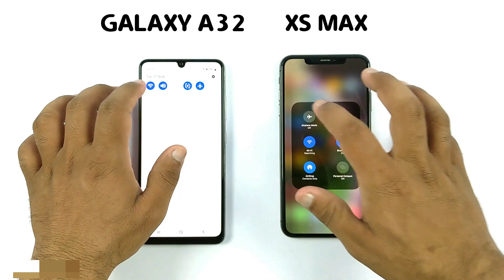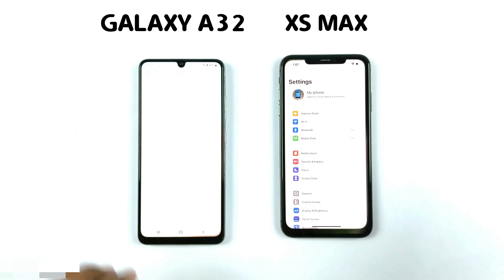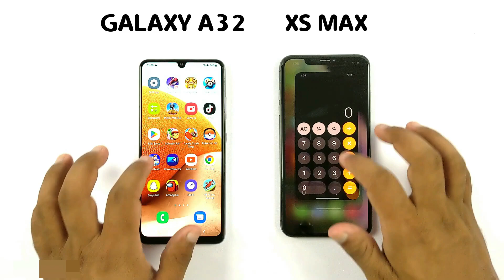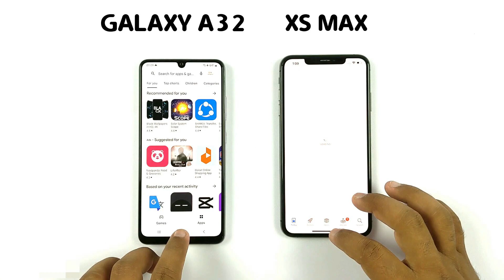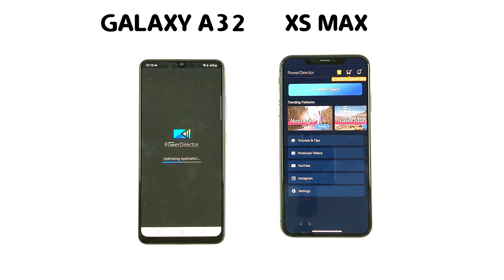iPhone XS Max Vs Samsung Galaxy A32 Speed Test in 2023